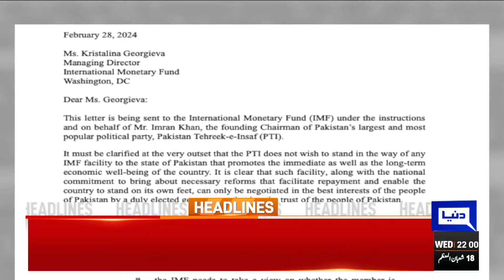Dunya News Headlines 10:00 PM | PTI Ne Game Kar Di | Imran Khan | Nawaz Sharif | 28 FEB 2024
MPAs-elect in KP Assembly take oath amid rowdyism, exchange of jibes

PM Kakar finally appears before IHC in missing Baloch students' case

Gwadar under water after relentless downpour, another strong westerly to hit Pakistan on Thursday

Moody's maintains Pakistan rating, notes risks related to 'controversial' polls and coalition govt

PTI founder, other leaders acquitted in vandalism case

PML-N parliamentary party and allies meet today

Ali Zafar concludes arguments in reserved seats for SIC case